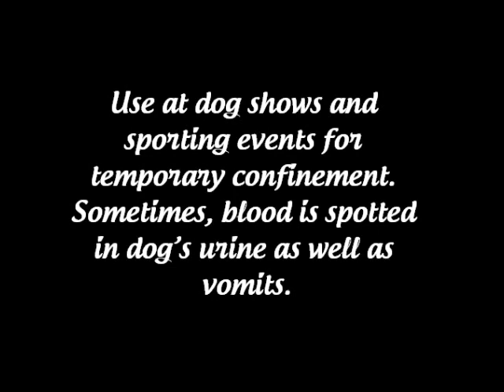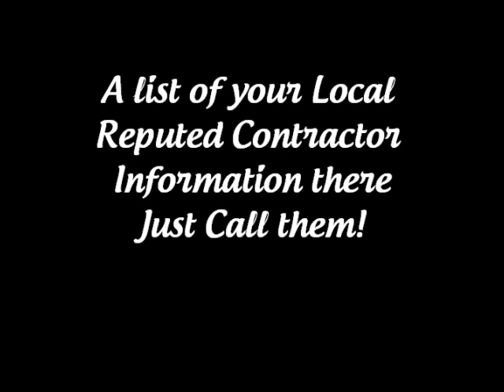Acquired Dangerous Dog Urine Odor?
Use at dog shows and sporting events for temporary confinement. Sometimes, blood is spotted in dog's urine as well as vomits. Regardless of how trained your dog might be, there may be some instances where he will have a little accident that makes him urinate inside the house.

pet odor neutralizer, pet odors, dog odor remover, eliminating pet odor from carpet, carpet odor removal, homemade pet odor remover, carpet cleaners cincinnati, how to remove pet odor from carpet